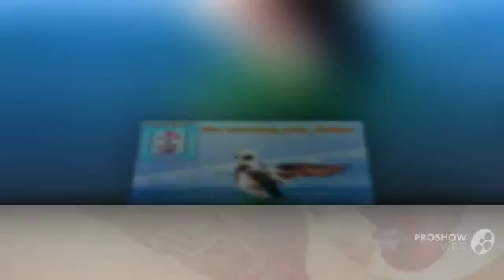Praise To The Lord 9/8/2014